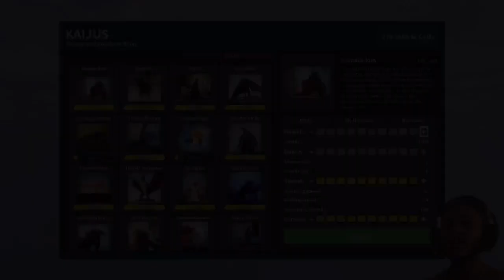LVL.100 Kamata Kun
I maxed out Kamata Kun to level 100 in Kaiju Universe!